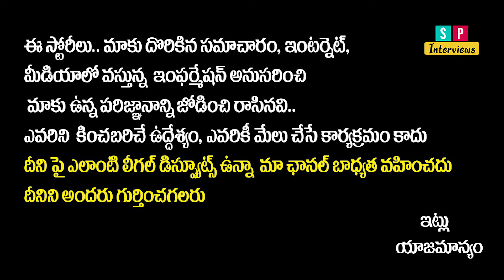Pawan Kalyan As Central Minister In PM Narendra Modi Cabinet? | Janasena BJP | AP News | Rajanikanth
Pawan Kalyan As Central Minister In PM Narendra Modi Cabinet? | Janasena BJP | AP News || Political Analyst Rajanikanth